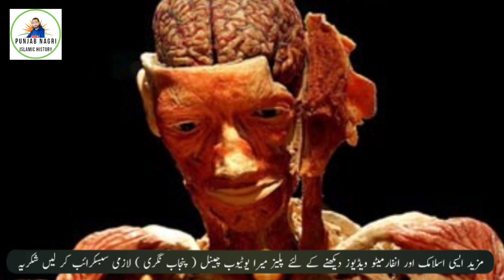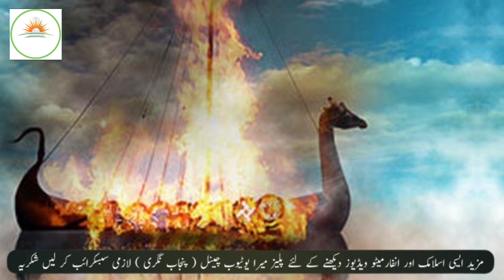Dunya Ka Mokhtalif Mazahib Men Murdon ki Akhri Rasumat ki Dilchasp Or Hiran Kun Manazir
Dunya Ka Mokhtalif Mazahib Men Murdon ki Akhri Rasumat ki Dilchasp Or Hiran Kun Manazir islamic punjabnagri urdustory Dunya Kay mukhtalif Mazahib Men Akhri Rasumat ada krny ka Dilchasp or Hiran Kun Manazir
muslim k elawa Baki Mazahib apny Murda Kahan krty hen